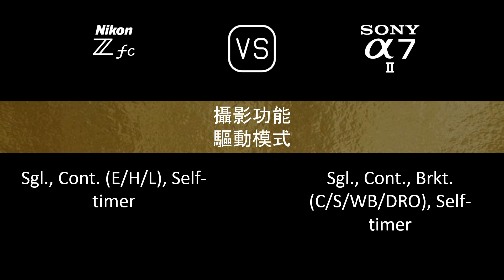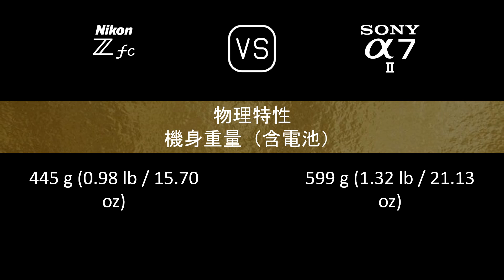Nikon Zfc 與 Sony A7 II 的規格比較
本片是 Nikon Zfc 與 Sony A7 II 的功能概述和規格比較 (comparison of specifications)，希望對您有所啟發。感謝您的支持。

00:24 推出
00:32 機身
00:41 影像感測器
01:05 影像
01:21 光學與對焦
01:50 屏幕
02:10 取景器
02:26 攝影功能
03:27 錄像功能
03:43 儲存
03:47 連接性
04:16 物理特性
04:36 雜項